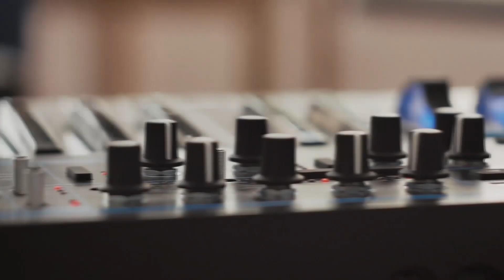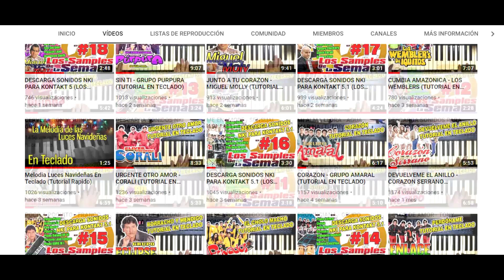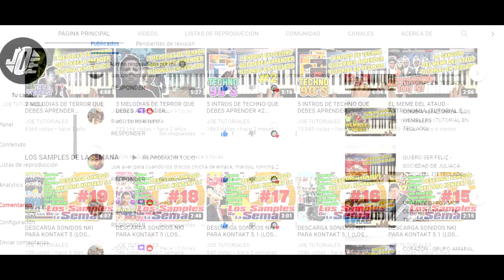NO VOLVERE - SOCIEDAD DE JULIACA (TUTORIAL EN TECLADO)